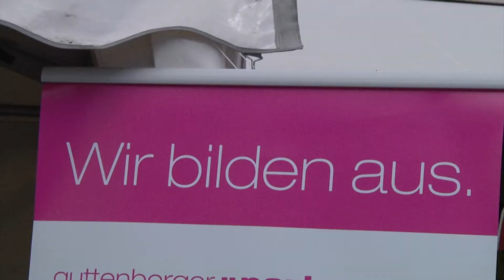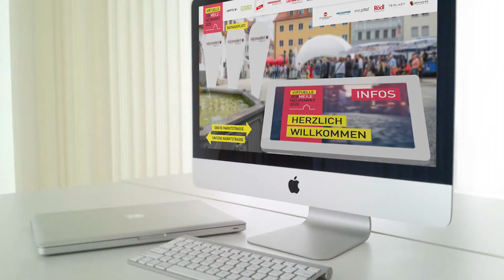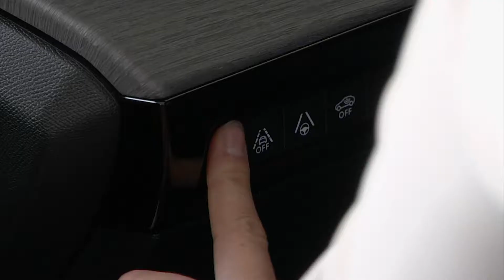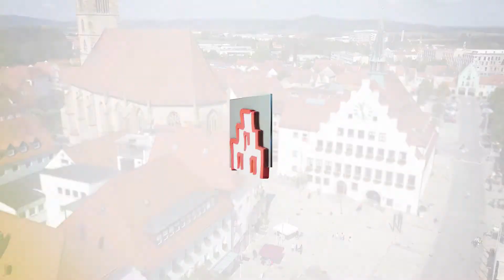Endlich Wochenende 17.07.2020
Die Themen der Sendung:

Kurznachrichten am Freitag

Vorbericht Virtuelle Jobmeile 2020 in Neumarkt

Dreharbeiten zum Musikvideo "Together"

Blumenstrauß der Woche

Wetteraussichten